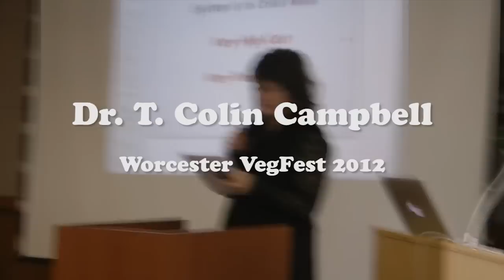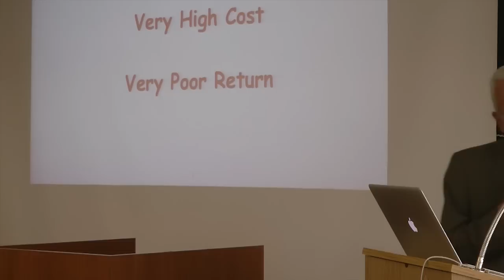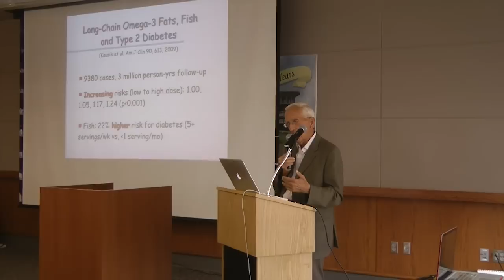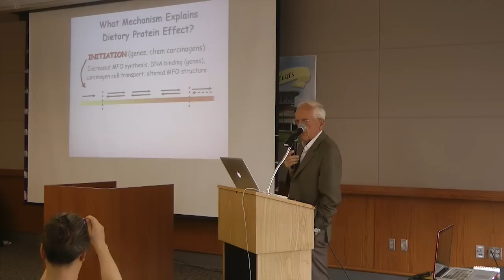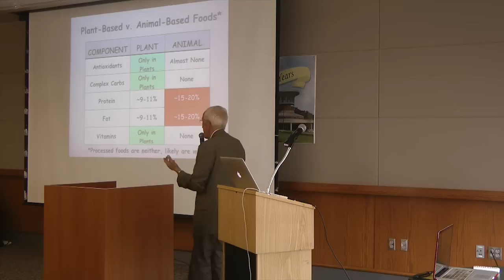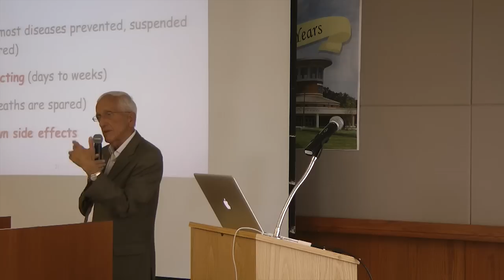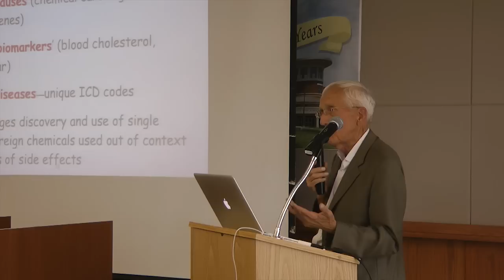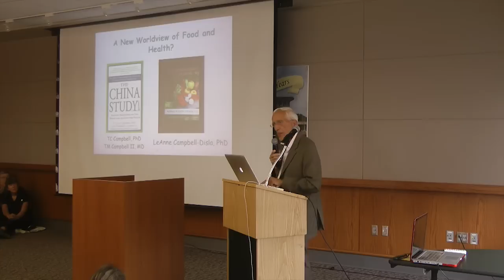T. Colin Campbell, Worcester VegFest 2012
Shot by Mike Benedetti.